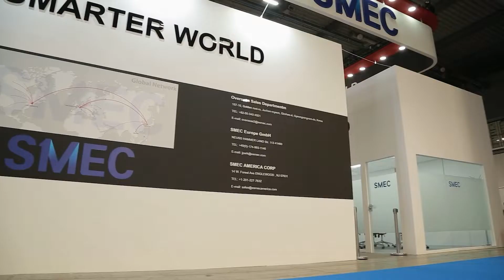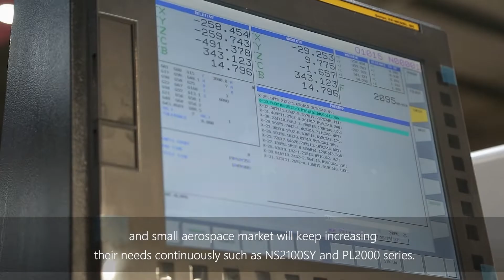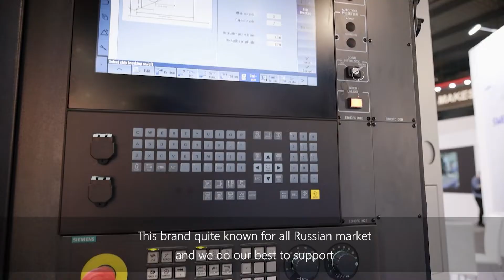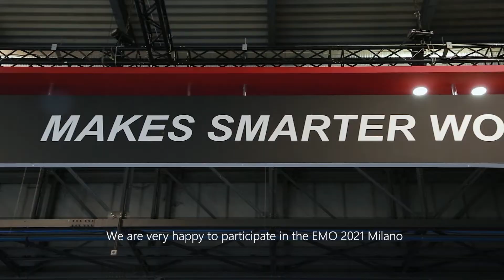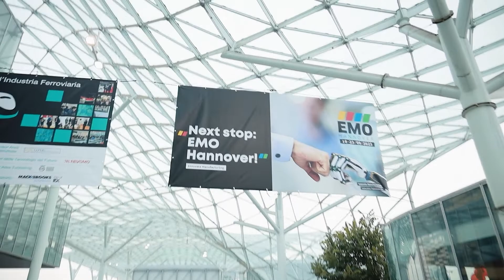SMEC Machine Tools_ EMO 2021 (ENG ver.)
Thank you for visiting SMEC booth in EMO 2021.\

Exhibited Machines :
MVF 5000 - 5 Axis Machining Center (Fanuc)
PL 2000BM - LM Guide Type Turning Center (Fanuc)
SL 3000BLM - Box Guide Type Turning Center (Siemens)
NS 2100SY - LM Guide Type Sub Spindle - Y Axis Turning Center (Fanuc)
SL 3500AXY - Box Guide Type Sub Spindle - Y Axis Turning Center (Siemens)
SLV 800M - Box Guide Type Vertical Turning Center (Fanuc)

We hope you visit SMEC Booth in EMO 2023.